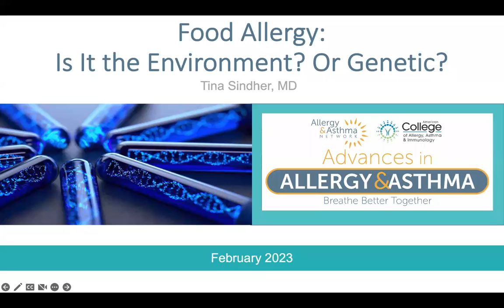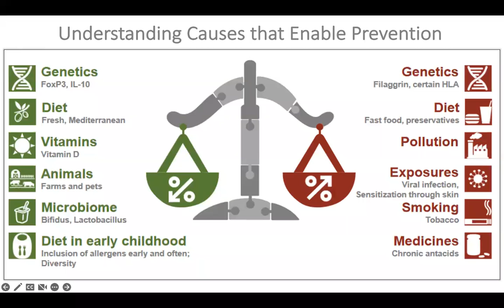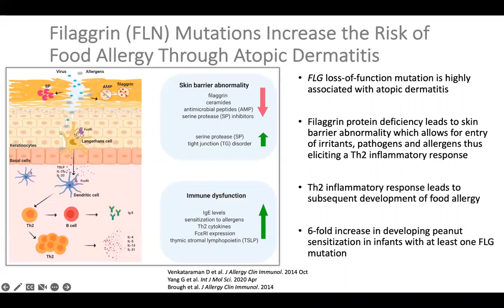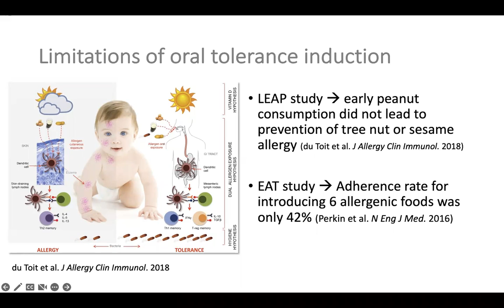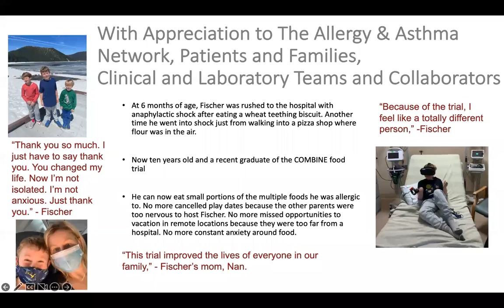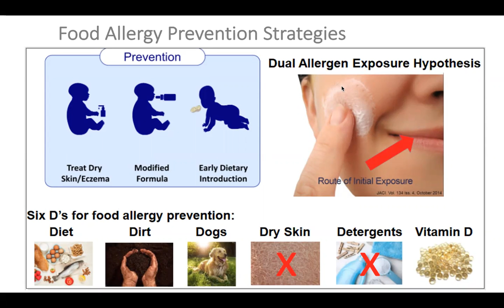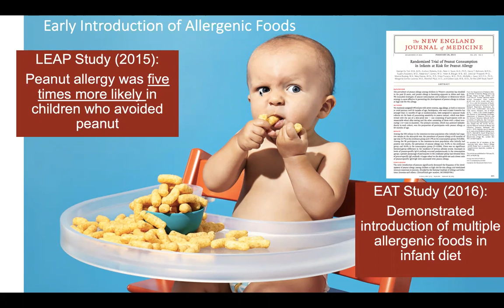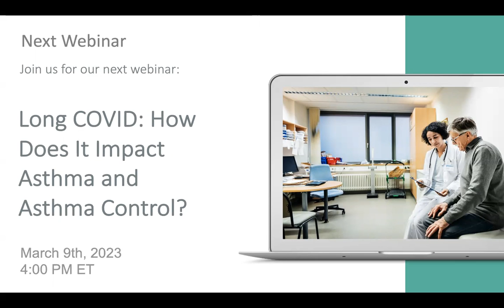Food Allergy: Is it the Environment or is it Genetics?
Join us for a straightforward and informative webinar with Dr. Tina Sindher as she discusses whether allergies, such as rhinitis, asthma, and atopic dermatitis, are inherited or triggered by environmental factors. Discover the connection between genetics and allergic diseases in simple terms. Learn about the role of family history and external elements in allergy development. Dr. Sindher, our expert speaker, breaks down complex concepts into easy-to-understand insights. Don't miss this chance to grasp the basics of allergies and their origins.

Speaker:

Dr. Tina Sindher